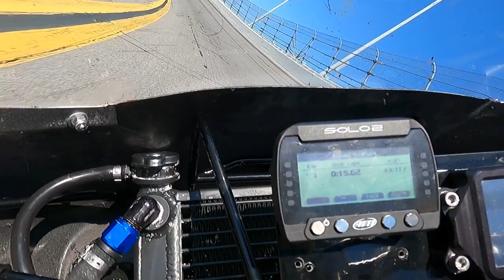Gunnar Qualifying at Daytona International Speedway